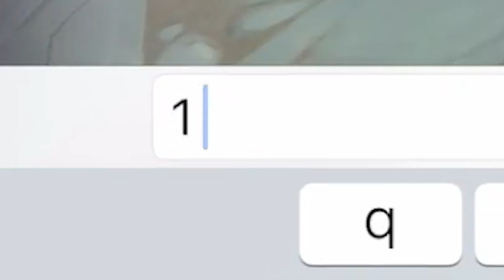1 BINTANG LG MITIK DI GAGALKAN PARA CAMAT EVOS LEGENDS - DENDAM PARA CAMAT IS REAL!!!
TONTON LIVE DEANKT JUGA DI NIMOTV SETIAP HARI JAM 20.00